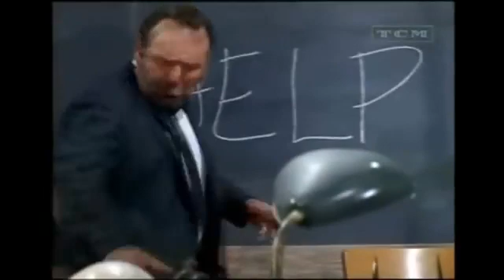Zootopia 2 (2022) | Disney+ Full Teaser Trailer Concept